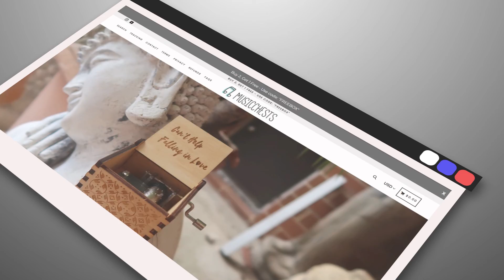Top 8 Sports Anime To Watch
Sports anime known for making people get out and play sports has become very popular over the years. They delve into the world of competitive sports, ranging from team-based to individual participants. From baseball to basketball, to track and field or combat-based sports, these works focus on the athletes and those around them who show their support.